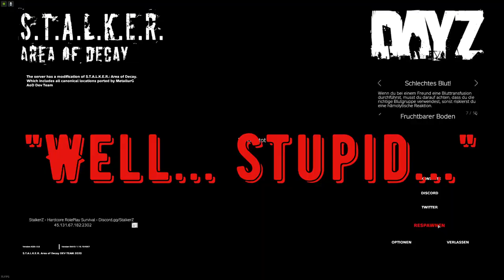StalkerZ RP Junkyard cats and swamp preaching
Noone ever said the life of a Loner preacher has to be boring.